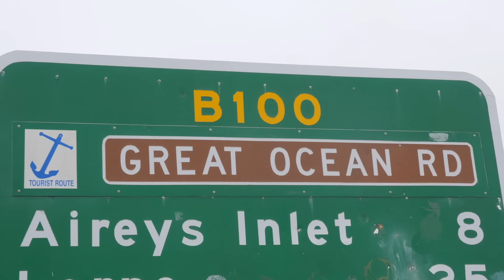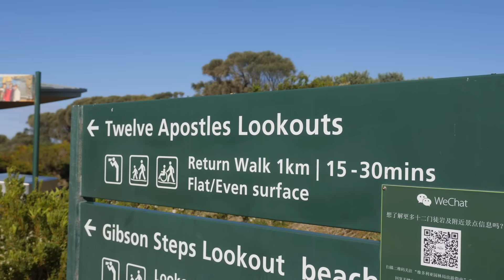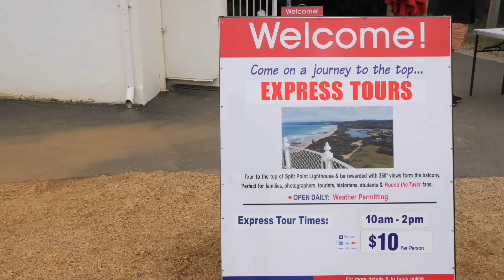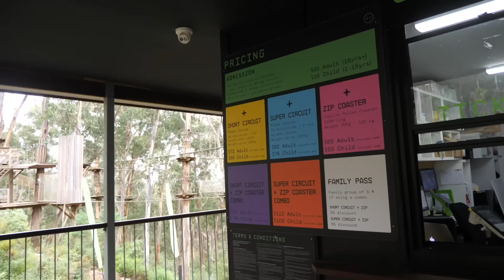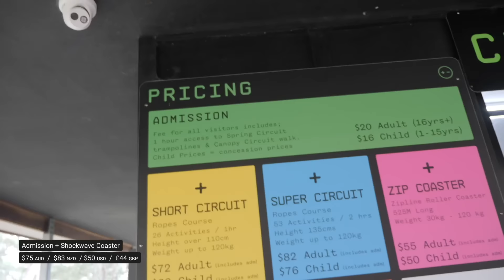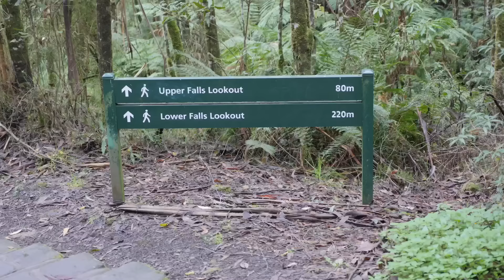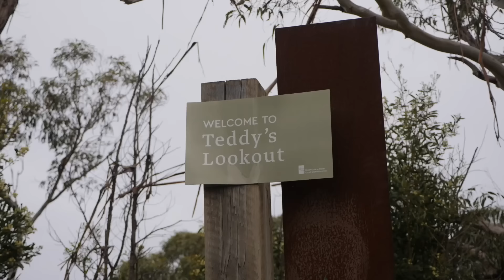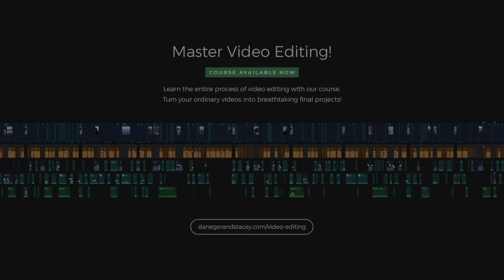Great Ocean Road Vlog Day 1 | Melbourne to Apollo Bay (Ep. 1 of 4)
Welcome to the Great Ocean Road drive! A world famous road trip tour right here in Australia, a simple driving itinerary with stunning coastline and amazing food!... 🎬 Learn how to edit video with Dane ⬇ More Below ⬇

This is the first vlog in this Great Ocean Road series, with 3 more to come showing more of how we split up our days for the 4 day itinerary. We’ve spent a bit of time in Australia recently but the Great Ocean Road is a bucket list trip for us, so we’re beyond stoked to be here ticking it off!

We kick things off with the drive from Melbourne to Torquay, the gateway to the Great Ocean Road, for breakfast. This is the official starting point and the first change to see the epic coastline we’ll be driving by for the next 4 days.

From there a quick stop in Anglesea before stopping in to Live Wire Park in Lorne. Live Wire Park is powered by nature, the first completely off-grid elevated adventure park in Australia and honestly turned out to be so much fun that we couldn’t stop smiling and laughing like kids! The Shockwave Zip Coaster is the real highlight, a 525 meter long zip line charged by the sheer force of gravity. check out Live Wire Park

Then time to explore Lorne, a real highlight of the day for us (as far as towns are concerned), definitely somewhere worth leaving time to explore.

From there our drive onto Apollo Bay is something we regret not really covering, if you’re reading this for inspo for your own trip and planning your itinerary, just note (as we stress in the next vlog) the drive from Lorne to Apollo Bay is STUNNING!

Footage note — this Melbourne and Great Ocean Road vlog series features a lot of drone footage provided by Tourism Australia and Destination NSW given the flying restrictions in the region/at various sites.

New Zealand is an incredibly beautiful country with so much to offer — but it's a lot larger than what you'd expect! We're producing the Ultimate New Zealand Travel Guide, a hub full of Kiwi knowledge to help you on your next adventures here.

Chapters:
00:00 Intro
00:57 Torquay
02:41 Great Ocean Road Explained
03:39 Anglesea
04:35 Split Point Lighthouse
06:00 Famous Archway Memorial
06:55 Live Wire Park
12:25 Erskine Falls
14:09 Teddy's Lookout
14:41 Lorne
15:24 Pizza & Beer
16:11 Apollo Bay

Sync ID: MB01YIKQSJ6AXQH